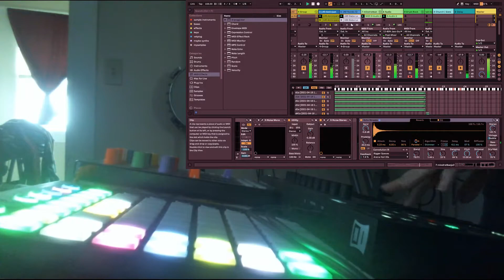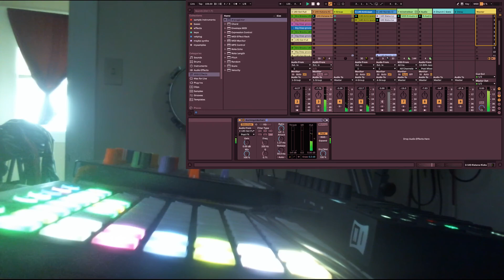Justin McElravy - Take My Horse Plz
A song I produced